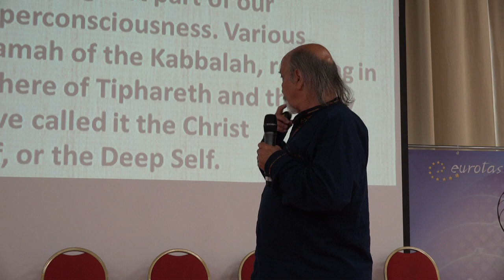Jure Biechonski_22092018